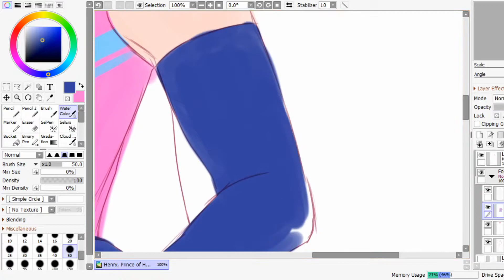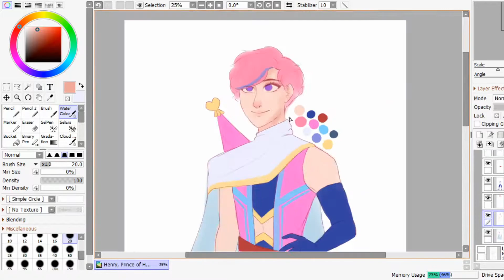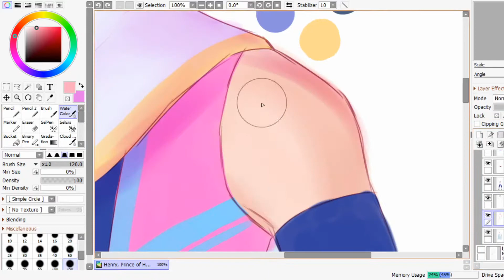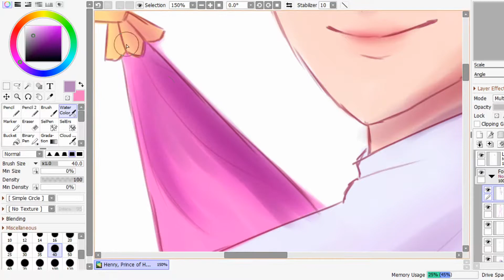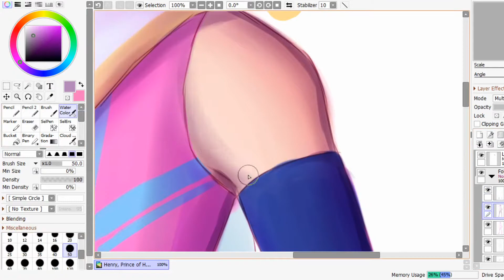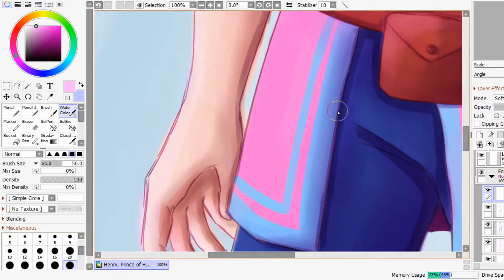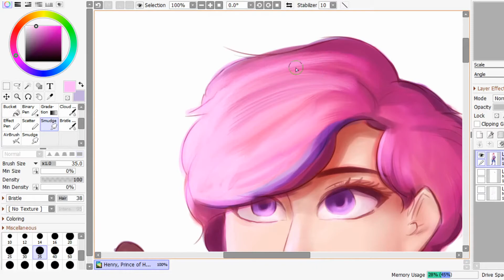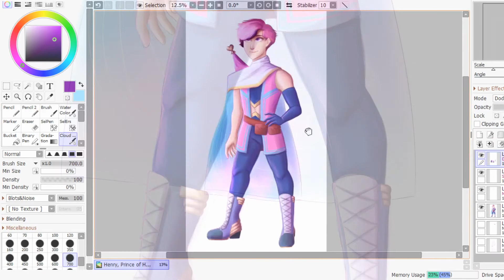Henry Prince of Hearts (Speedpaint)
Hello, peeps!
What am I doing posting a speedpaint?
Well, I have to take a break from the animatic and honestly, I'm beginning to lose my focus. The more I develop the story and the characters, the more it seems like the animatic I'm doing for Jackson isn't well-fitting for the world around him. I started with the concept of everything being placed in the real world but the more I try to play around with the story, the more I come back to the fantasy genre, especially with the designs.
Anyways, I'm kinda on thin ice right now and I'm beginning to have second thoughts on making the animatic, I might end up scrapping it if I begin to hate it, especially because the frames are beginning to look like shit. Anyways, I hope you can forgive me. I'll try to finish it because my progress is 2/3 finished. If I can't, I'll either post what I finished or start over with a more polished feel.

Also, side note, I had a little error on the editing at the end, forgive me.
Anyways, I hope you enjoy your day! Au Revoir! I'll try to make a better video next time!